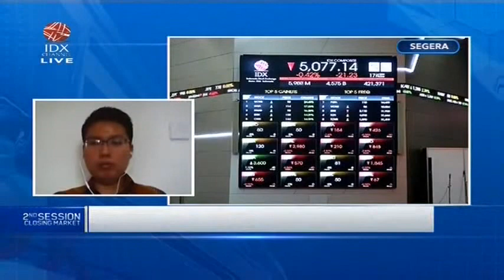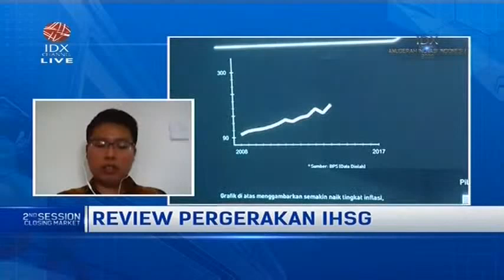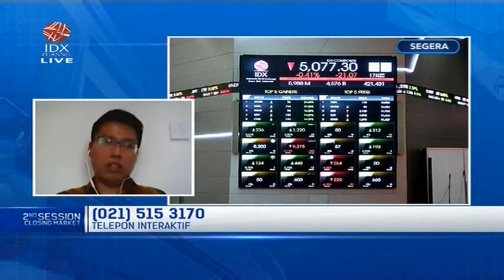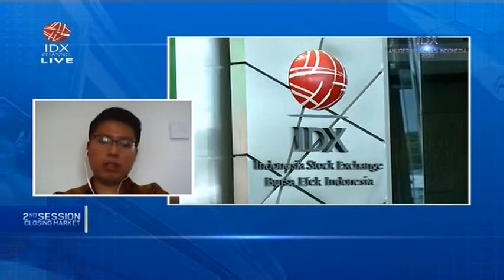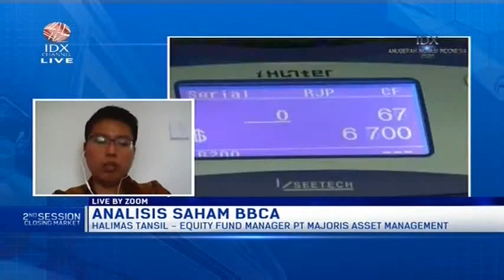ANALISIS SAHAM MENARIK BBCA, INVESTOR YUK MERAPAT!